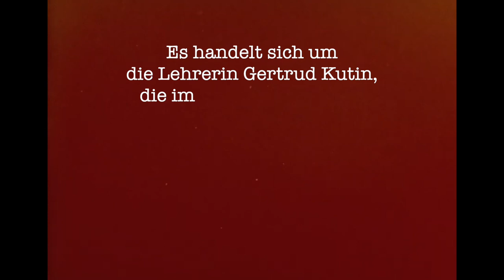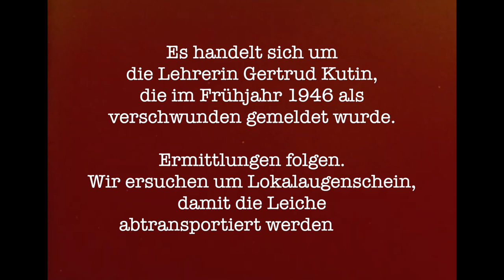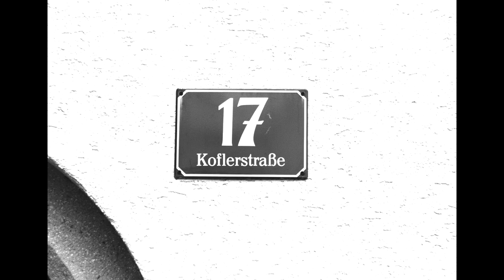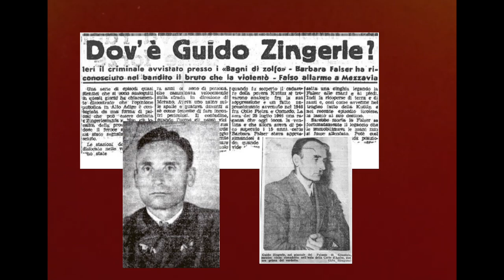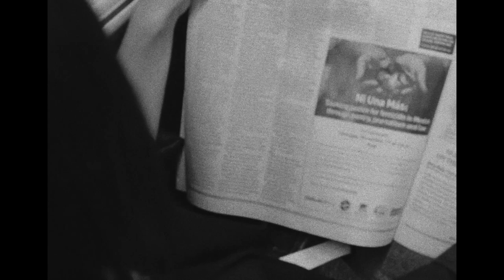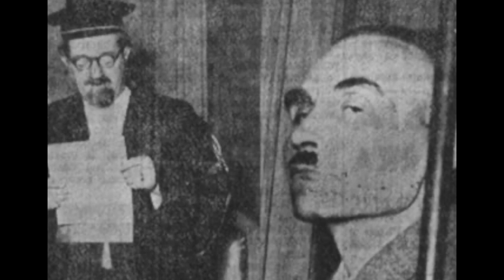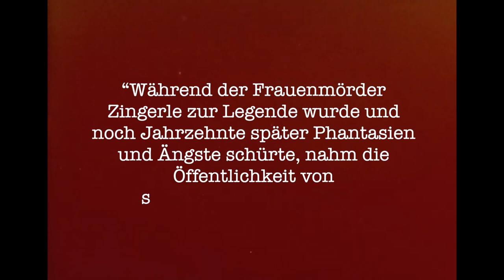Niemand wagte sich mehr in den Wald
Willkommen beim Kommissariat Internetz!
Dieser Kanal ist deine zentrale Anlaufstelle für alles, was mit Mysterien, Verschwörungen, Übernatürlichem, wahren Verbrechen und allem dazwischen zu tun hat.

Dieses Video enthält Informationen, die aus Dokumentarfilmen, sowie einer Vielzahl von Zeitungsartikeln zusammengestellt wurden.

Wenn Euch dieses Video gefällt, dann drückt den Abo-Button, unterstützt uns mit einem Like und Share.
DANKE!

0:00 - Intro
1:00 - Titel
Kapitel 1: 1:30 - Guido Zingerle
Kapitel 2: 2:05 - Ausgegrenzt
Kapitel 3: 2:55 - Kriminelle Anfänge und Ehe
Kapitel 4: 5:12 - Mord an Gertrud Kutin
Kapitel 5: 7:23 - Erste Verurteilung
Kapitel 6: 8:42 - Mord an Helen Munro
Kapitel 7: 10:20 - Der Jäger wird zum Gejagten
Kapitel 8: 11:39 - Flucht
Kapitel 9: 14:06 - Gerichtsprozesse
17:11 - Die Bestie von Tirol

Gemäß Abschnitt 107 des Urheberrechtsgesetzes von 1976 ist eine "faire Nutzung" für Zwecke wie Kritik, Kommentare, Berichterstattung, Lehre, Wissenschaft, Bildung und Forschung zulässig. Fair Use ist eine durch das Urheberrechtsgesetz erlaubte Nutzung, die andernfalls eine Verletzung darstellen könnte.Dieser Kanal und ich beanspruchen keine Rechte an den in diesem Video verwendeten Grafiken, Bildern und Songs. Alle Rechte liegen bei den jeweiligen Rechteinhabern.